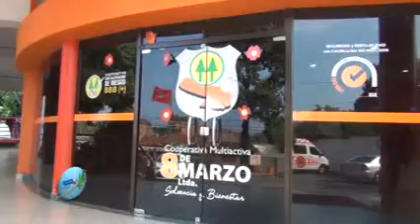BLOQUE 6 .-27/01/2019-. DESCUBRIENDO EL PAÍS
-COOP. 8 DE MARZO, INAUGURACIÓN DE SUCURSAL EN CORONEL OVIEDO
-PRÓXIMAS COBERTURAS